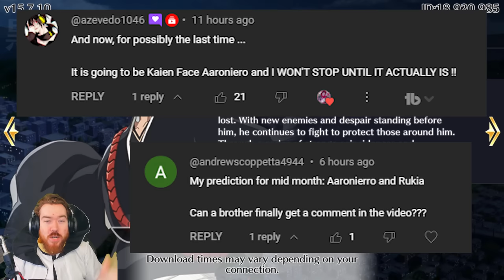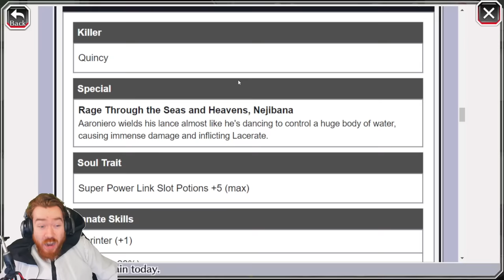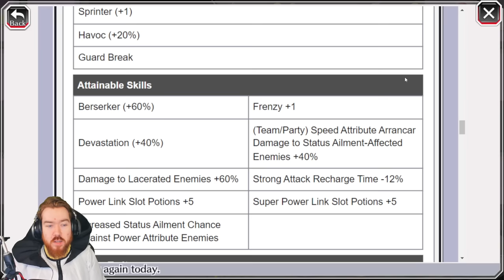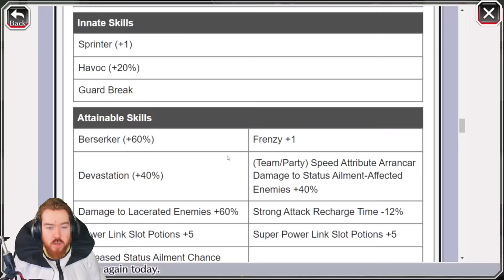IT FINALLY HAPPENED!!! NEW FIERCE BATTLE AARONIERO AND RUKIA! Bleach: Brave Souls!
Video Title: IT FINALLY HAPPENED!!! NEW FIERCE BATTLE AARONIERO AND RUKIA! Bleach: Brave Souls!